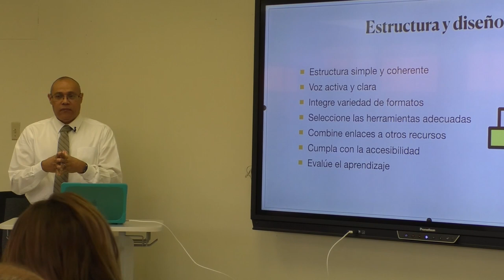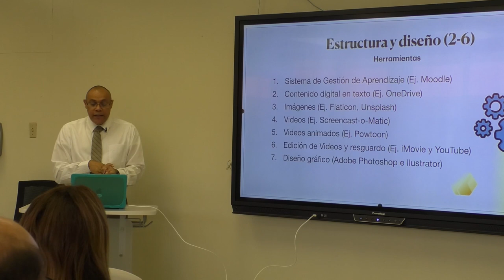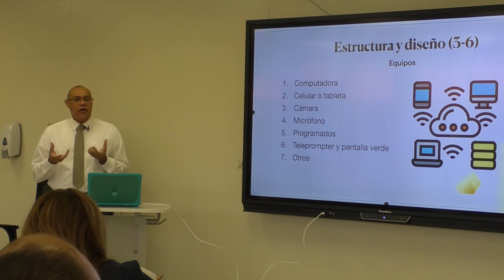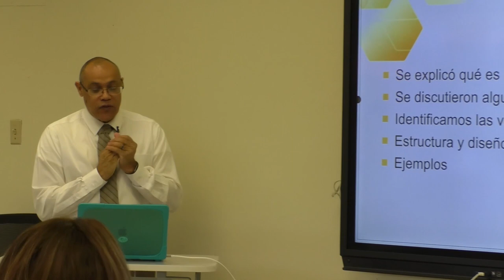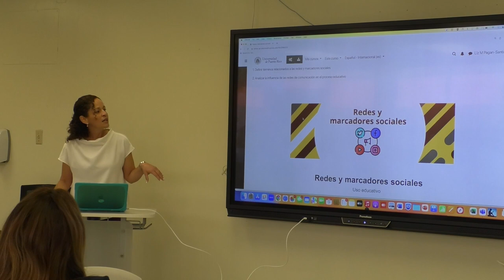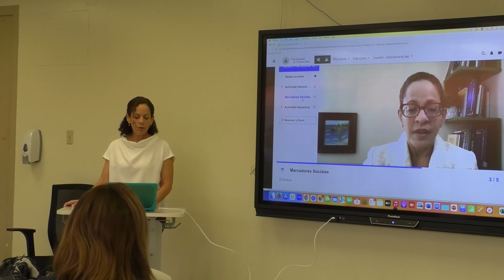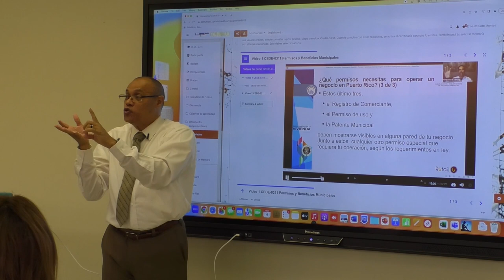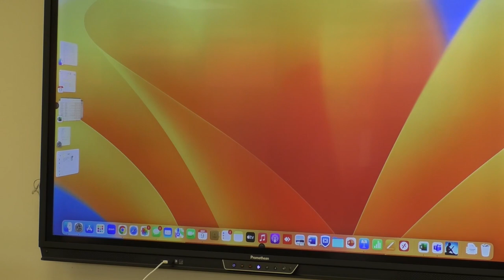Microaprendizaje parte 2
Taller sobre Microaprendizaje por la Dra. Liz Pagán y el Prof. Ernesto Soto